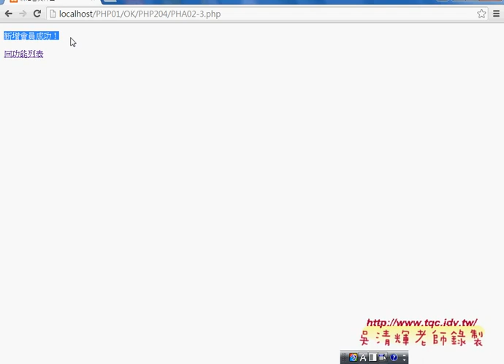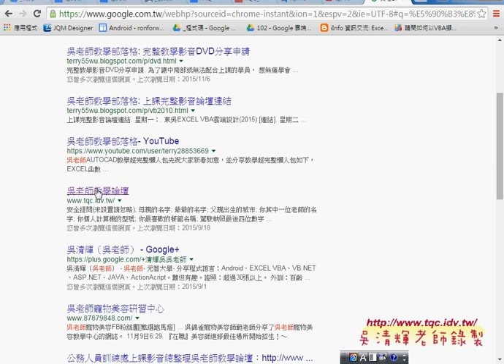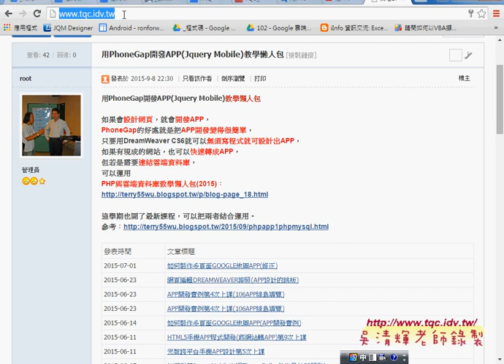07 會員管理系統與關閉錯誤訊息 (預覽)